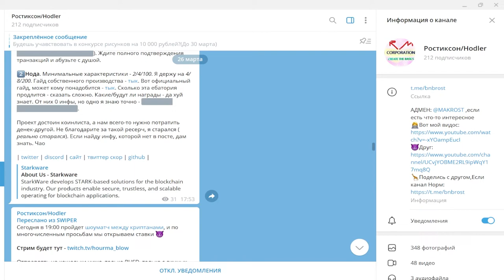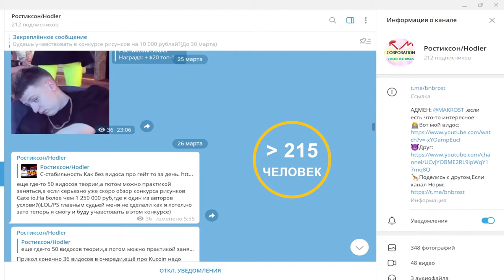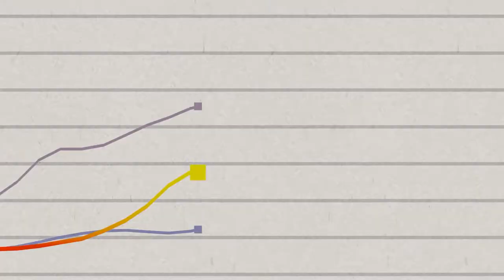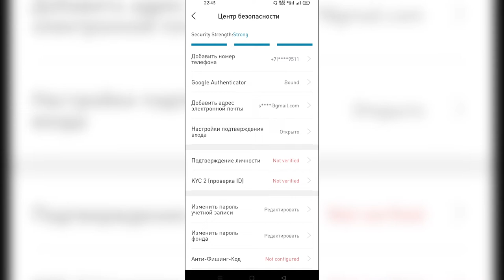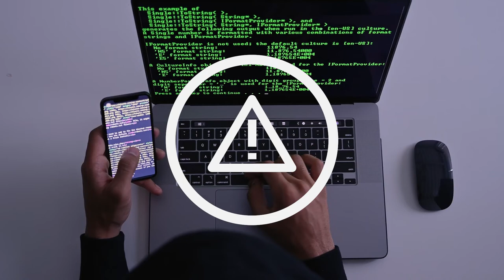🔐ЗАЩИТИ Аккаунт НА СМАРТФОНЕ на Gate io/Безопасность аккаунта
Всем Привет!Я покупаю криптовалюту)
СОВЕТЫ начинающим:
1)Начните со спотового рынка,а только потом переходите на фьючерсы и что-либо подобное(лучше через месяц).
2) Покупайте только на ту сумму,которую вы можете потерять,и будьте готовы ждать.
3)Изучайте графики,смотрите на недельный,месячый график,и вы примерно поймёте на каком этапе находится сейчас монета,и если она на максимуме,стоит ли ее покупать?
4)Стоит ли покупать новые монеты?Да!Но нет!Более 90% может потерять свою стоимость в разы,поэтому лучше начните с топ 10 криптовалют,топ 50 максимум!
6)На рынке,как и в жизни,что-то модно,а что вышло из моды,а что-то выйдет из моды,а что-то будет вечно...Будьте аккуратны)
7)Если вы потеряли деньги,не пытайтесь через секунду  восстановить и приумножить,лучше сделайте паузу.
8)Будьте аккуратны с новостями,у каждой новости есть свой автор и свой выгодоприобретатель..
9)Не верьте в вечный рост
10)Помните зачем вы пришли,за прибылью!
11)Точно знающих будущее не бывает!)